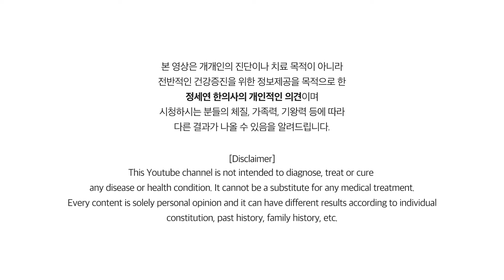이럴 때는 생강 반드시 피하세요! 생강 부작용 피해서 생강 먹는 법 [정라레]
몸에 좋은 생강도 피해서 먹어야 할 때가 있답니다~
생강 부작용 피해서 먹는 법 꼭 확인해 주세요^^

*의상 궁금하신 분들*
시크헤라 더블스크링롱원피스

초아재 한의원: T.02.573.7050 (진료문의. 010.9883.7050)

[필독]
1. 유튜브의 성격상 개인적인 건강 상담이나 영양제, 약물 추천 등은 답변이 어렵사오니 이점  양해해 주시기 바랍니다.
2. 건강하고 유익한 채널을 유지하기 위해서 비방, 욕설, 듣기 거북한 글 등은 관리자가 삭제할 수 있음을 미리 알려드립니다.